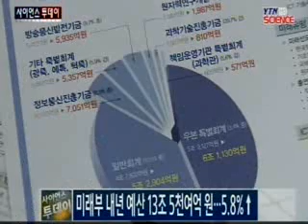미래부 내년 예산 13조 5746억 원...5.8% 증가 / YTN 사이언스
미래창조과학부의 내년도 예산이 13조 5,746억 원으로 책정됐습니다.이번 예산안은 미래부가 신설된 이후 처음으로 편성된 것으로, 올해보다 5.8%, 7,414억 원 증가했습니다.미래부는 창조경제 조성지원과 미래대비 연구개발 투자, ICT 신산업육성 분야에 중점을 두고 예산을 편성했다고 밝혔습니다.본격적인 창조경제 실현...